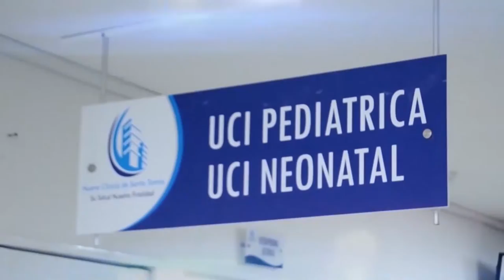DEFENSORÍA ADVIERTE RESTRICCIONES A LA MOVILIDAD QUE PONEN EN RIESGO A MÁS DE 500 INDÍGENAS ARHUACOS